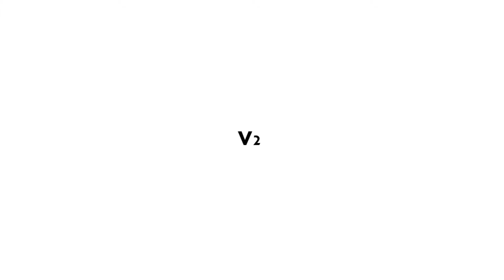Allview Viper X V2 | Advantages and Disadvantages | Features and Specs | Top Techs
Top Techs is Tech channel. It entertaining videos that mostly lists. The most important being we love gadgets  it just seemed natural to combine the two with this videos. Our channel is Creative minds, amazing places, new technology, and our future world. Have fun and enjoy

NETWORK Technology
Multitouch Yes
GPU Mali-T720
Features Geo-tagging, touch focus, face/smile detection, HDR
Video 1080p@30fps
Loudspeaker Yes
3.5mm jack Yes
COMMS WLAN Wi-Fi 802.11 b/g/n, hotspot, Wi-Fi Direct
Bluetooth 4.0, A2DP, EDR
Browser HTML5
Java No
  - MP3/AAC/WAV player
- MP4/H.264 player
- Document viewer
- Photo viewer/editor
BATTERY   Removable Li-Po 3150 mAh battery
Talk time Up to 13 h 40 min (3G)
MISC Colors Dark blue, Golden pearl